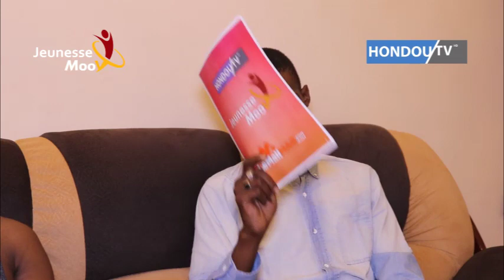2BTO- MES 4 VERITÉS AUX FANS DU RAP MALIEN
2bto lance un message fort à l'endroit des fans du rap Malien, ses vérités aux fans, soutenir son rap préféré est un devoir pour que l'artiste vive. 2bto rap Malien, Malirap.